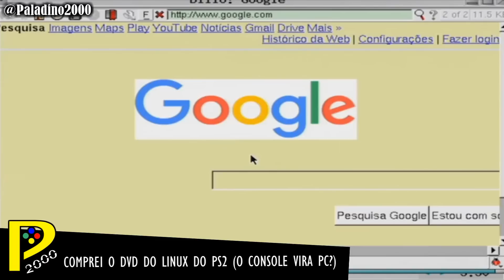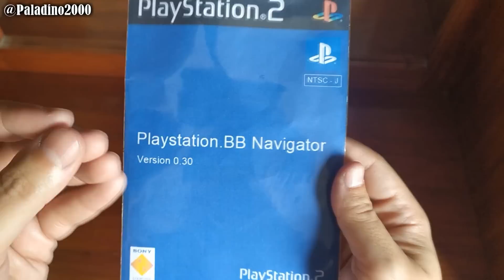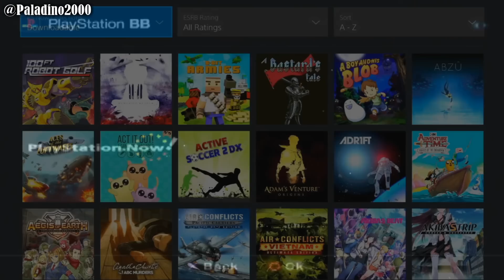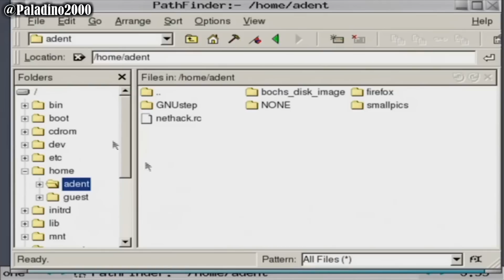COMPREI O DVD DA PSN DO PS2 (COMO FUNCIONA?)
Que o Playstation 2 esconde várias curiosidades interessantes isso todo mundo sabe, agora será que a existência de uma PSN original no console é algo bastante conhecido?!
Pois bem, no meio de tantas curiosidades sobre o PS2 como o Linux e até mesmo a Netflix rodando no console, hoje apresento a vocês o Playstation BroadBand (BB)!
Esse sistema chamado Playstation BB foi algo exclusivo no Japão onde a ideia era ter acesso a jogos em mídia digital através do próprio Playstation 2!
Além disso era possível jogar versões demo, visualizar imagens e trailers do game, e até mesmo ter acesso a músicas e filmes por esse portal!
E outra coisa, o projeto era tão grande e a Sony depositava tanto suas fichas, que até uma versão raro do console foi criada sendo chamada de Midnight Blue onde se vinham um HD extra de 40giga e também o BB Pack para acessar a PSN online pelo console!

PSN no Playstation 2
Jogos online no PS2
Jogos de mídia física no Playstation 2
Playstation Network no PS2
O primeiro console da Sony a usar a PSN
Acessando a PSN pelo Playstation 2
Recursos online do PS2
Jogos exclusivos da PSN do PS2
Tudo sobre o Playstation BroadBand Navigator
Playstation BB Pack Midnight Blue
Versão rara do PS2 Exclusiva do Japão
Modelo raro PS2 Midnight Blue com HD e BB Pack
Playstation Network on PS2

♦ PSN: Paladino2000